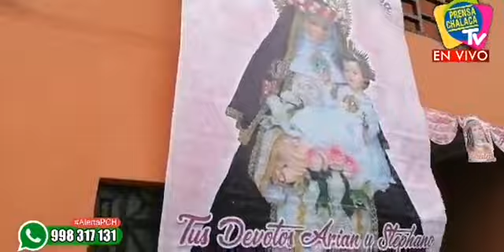RECORRIDO DE SANTA ROSA DE LIMA POR LAS CALLES DEL PUERTO ‼️ | PRENSA CHALACA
🔴RECORRIDO DE SANTA ROSA DE LIMA POR LAS CALLES DEL PUERTO ‼️🌹 📍A.H. Puerto Nuevo